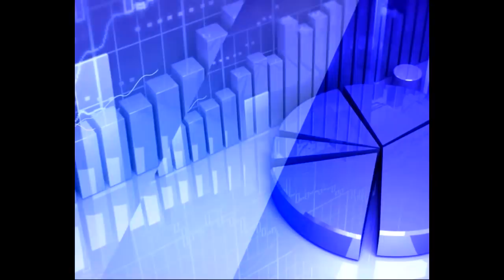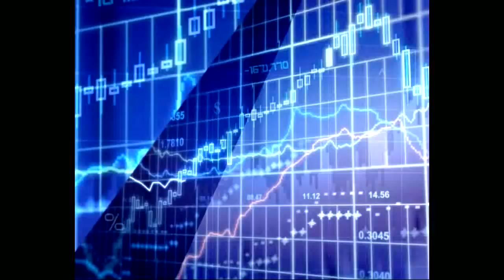9th April 2020 TV5 Money Closing Report